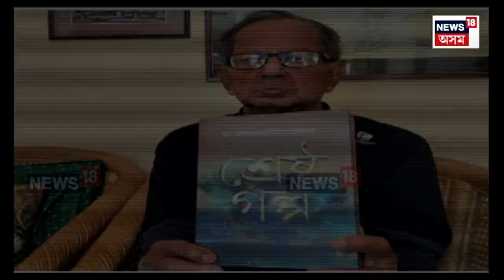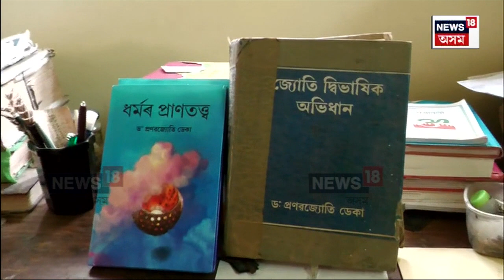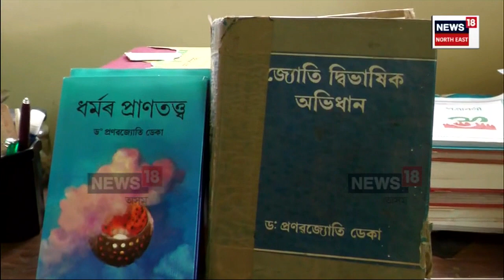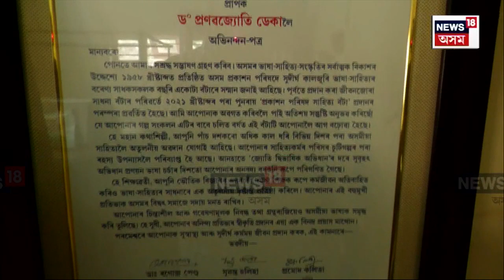Dr. Pranabjyoti Deka passes away : বিশিষ্ট সাহিত্যিক প্ৰণৱজ্যোতি ডেকাৰ বিয়োগ | N18V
Dr. Pranabjyoti Deka passes away | বিশিষ্ট সাহিত্যিক প্ৰণৱজ্যোতি ডেকাৰ বিয়োগৰ পিছতে অৱসান ঘটিল অসমীয়া সাহিত্যৰ এক বৰ্ণাঢ্য অধ্যায়ৰ। ৮৫ বছৰ বয়সত GMCHত শেষ নিশ্বাস ত্যাগ কৰে বিশিষ্ট সাহিত্যিকগৰাকীয়ে। বিগত প্ৰায় ৬টা দশক একান্তভাৱে অসমীয়া সাহিত্য চৰ্চা কৰি অহা প্ৰণৱজ্যোতি ডেকাৰ কলমৰ পৰা সৃষ্টি হৈছিল বহু কালজয়ী গল্প আৰু উপন্যাস।